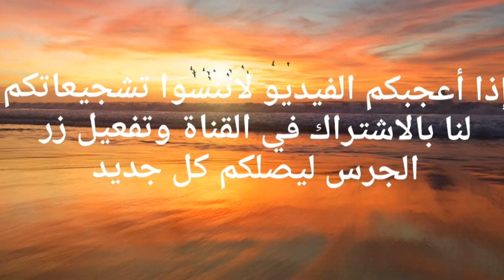الكيك اليومي العملاق هش وخفيف وطيب المذاق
كيك يومي عائلي هش وخفيف وبطريقة سهلة

: المقادير
بيضات 4
كأس سكر
كأس زيت
كأس حليب
خميرة حلويات 16غ
سكر ڤانيلا 7.5 غ
3 كؤوس دقيق
قبسة ملح
مكسرات للتزيين

Ingredients :
4 eggs + 1 cup sugar + 1 cup of milk + 1 cup oil + 3 cups flower +
16g baking powder  + 7.5g vanilla sugar + pinch of salt
Dried fruit for decoration + caramel sauce

Ingrédients en français :
4 oeufs
Une tasse de sucre
une tasse d'huile
Une tasse de lait
16g levure chimique
7.5g sucre vanille
3 tasses de farine
Pincé de sel
Fruit sec + sauce caramel pour décoration